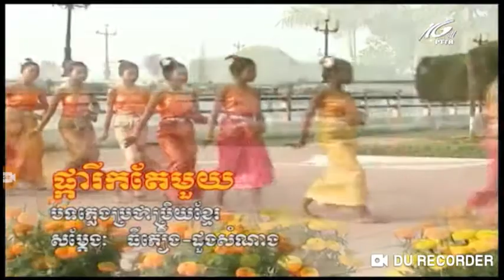ចម្រៀងខ្មែរក្រោមពីទូរទស្សន៍ខ្មែរខេត្ត ២8 ១០ ២០១៩